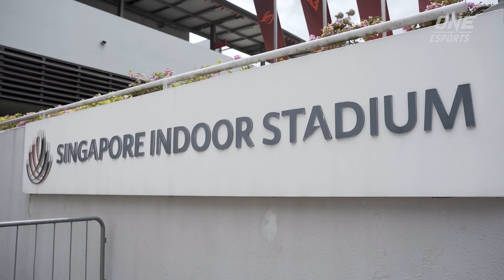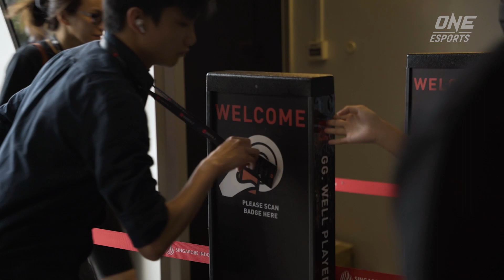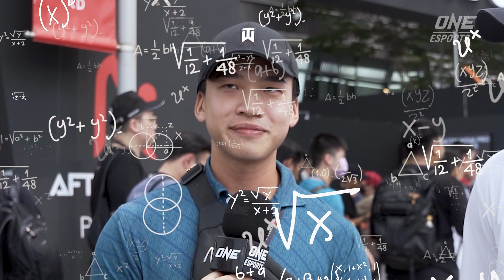How much did people actually SPEND at TI11? 💰 | ONE Esports @ TI11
We asked the Dota community how much they spent just to be at The International in Singapore! $2000 SGD, $3000 SGD? More?? Here's what some people had to say!

Produced by: Mika Fabella
Editing and Videography: John Dennis Santiago
AD/PM: Sherry Yap, Joseph Sim, Danielle Tan